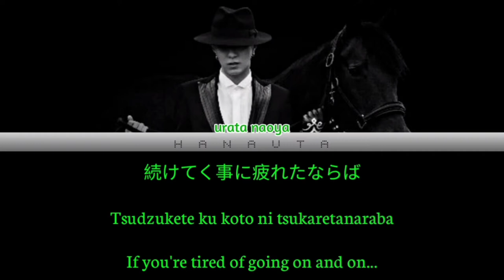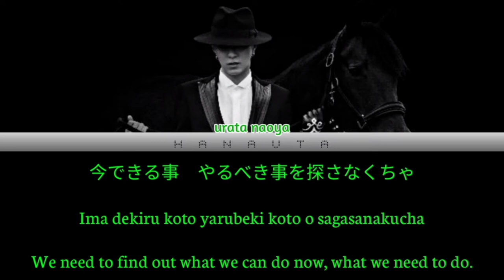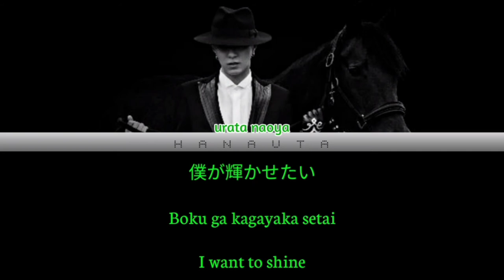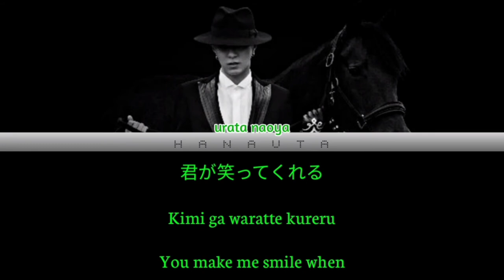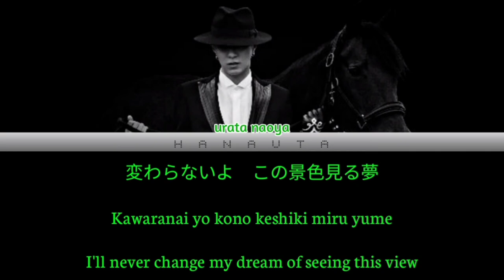urata naoya (浦田直也) - once in my life (Kan / Rom / Eng lyrics)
• Artist (歌) : urata naoya (浦田直也)
• Album (アルバム) : unbreakable
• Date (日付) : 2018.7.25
• Tags (タグ)

▪︎Lyricist (作詞) : urata naoya
▪︎Composer (作曲) : 宗本康兵 (Munemoto Kouhei)